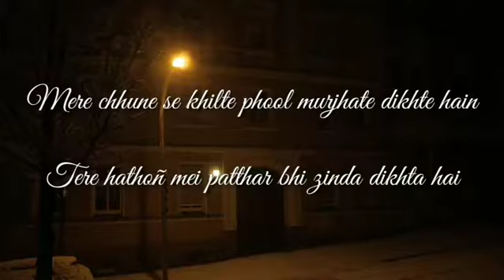Har Tanha Aadmi Mujhsa Dikhta Hai. |Mustafiz Raza